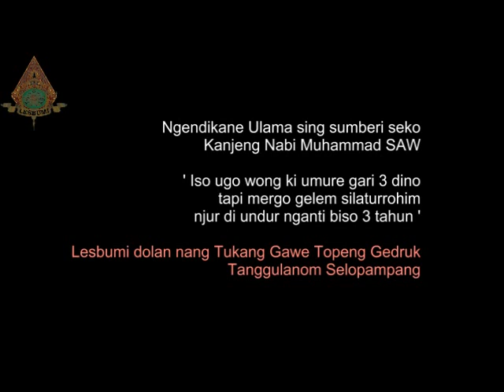Kisah Ngintip orang buang hajat sampai geli sendiri